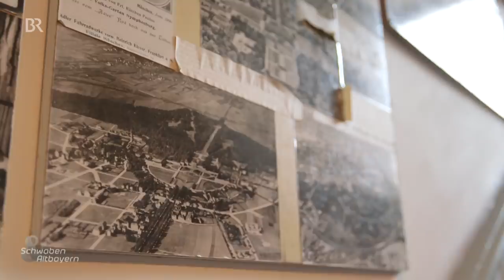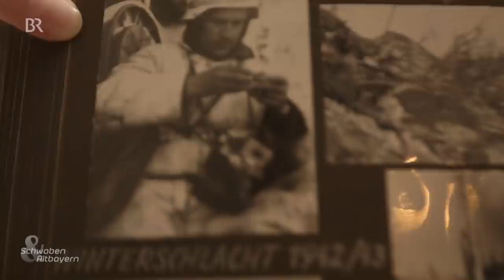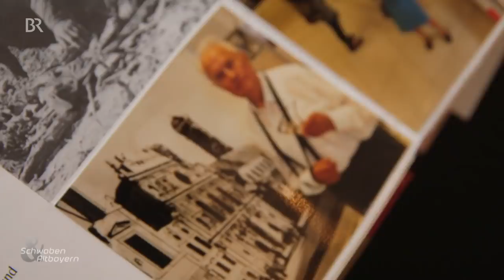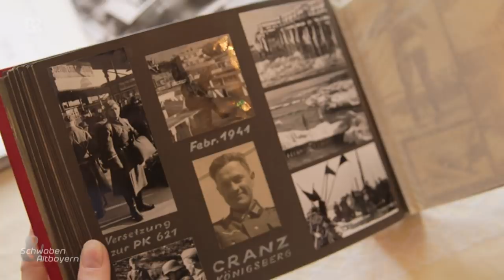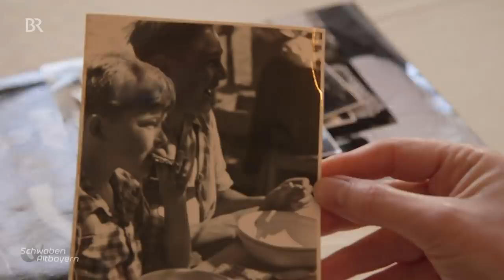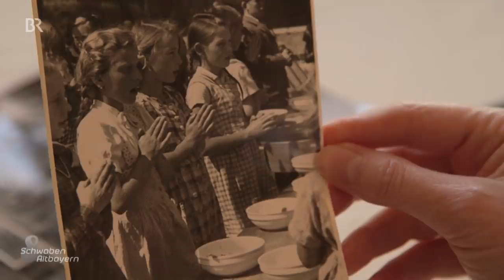Foto-Schatz in Not: Das Werk von Hans Schürer | Schwaben & Altbayern | BR | Fotografie | Krieg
Kaum vorstellbar: Ein Münchner Fotograf hinterlässt hunderttausende von Fotos, Bilder aus dem 2. Weltkrieg, von Zerstörung und Wiederaufbau in München. Wichtige Zeitdokumente. Infolge mehrerer Schicksalsschläge in der Familie ist der Nachlass jedoch akut gefährdet.
Autor: Peter Solfrank

Aus der Sendung vom 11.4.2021 | Erstausstrahlung am 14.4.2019 (Reupload)